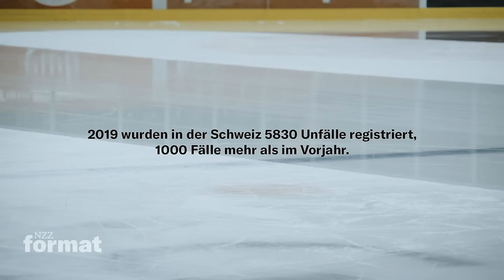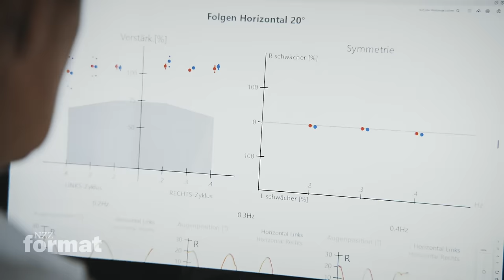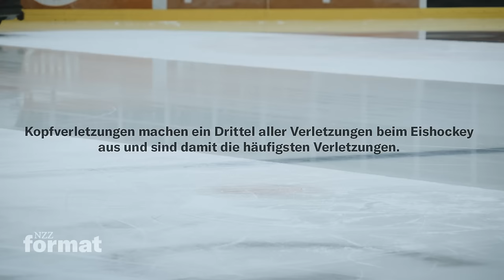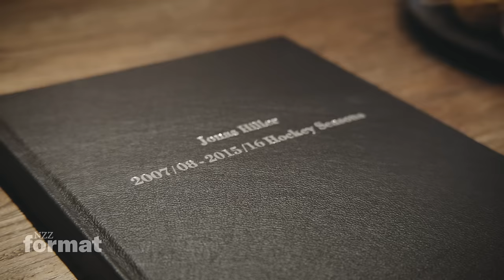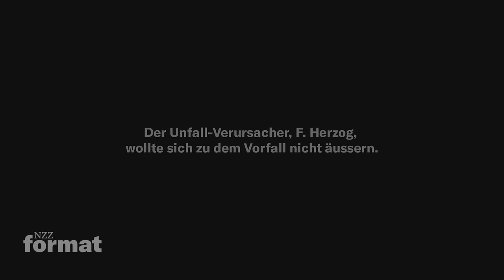Doku: Kopfverletzungen im Eishockey – wie gefährlich ist der Sport?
Schnelligkeit, Dynamik und Action: Eishockey zählt zu den faszinierendsten Sportarten in der Schweiz. Und doch gibt es brutale Schattenseiten – die Zahl der Kopfverletzungen mit heftigen Folgen ist sehr hoch. Für Eric Blum (ehemals SC Bern) endete die Karriere abrupt und ohne Vorwarnung. Im Februar 2021 kassierte er bei einem Spiel einen Check gegen den Kopf – die Folge: eine Gehirnerschütterung. Es war der Beginn einer langen Leidensgeschichte mit Therapien, Reha-Massnahmen und privaten Einschnitten. Ein Comeback auf dem Eis ist undenkbar, bis heute hat er mit den Folgen zu kämpfen.

Sein Fall wirft die Frage auf: Werden Eishockeyspieler am Kopf ausreichend geschützt? Im Film diskutieren Experteninnen und Experten aus unterschiedlichen Disziplinen, wie man mit Gehirnerschütterungen im Eishockey umgehen soll. Jonas Hiller von der Spielervereinigung, die Neurologin Dr. Nina Feddermann-Demont, der Athletiktrainer Steven Lingenhag sowie der Spieler Marco Lehmann erzählen, welche Probleme es gibt, aber zeigen auch Möglichkeiten auf, wie man das Spiel sicherer machen kann.